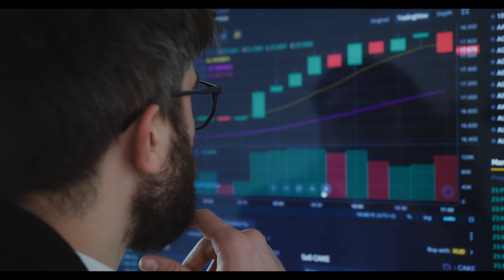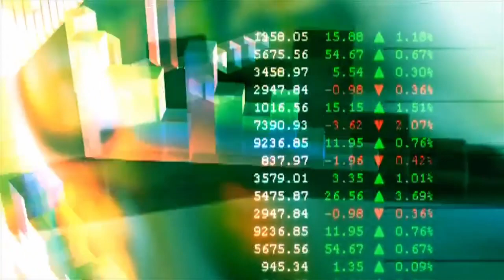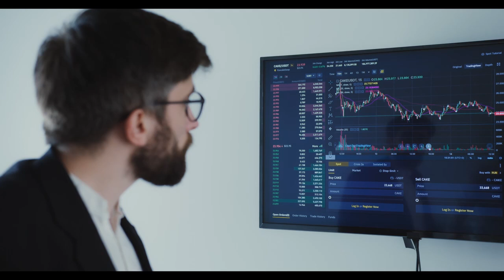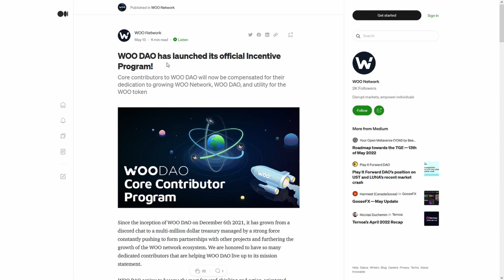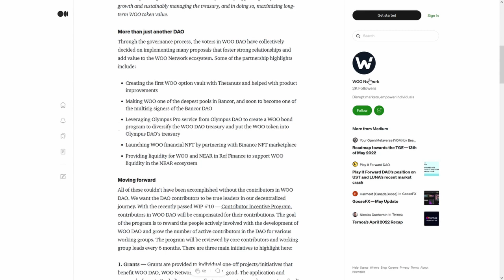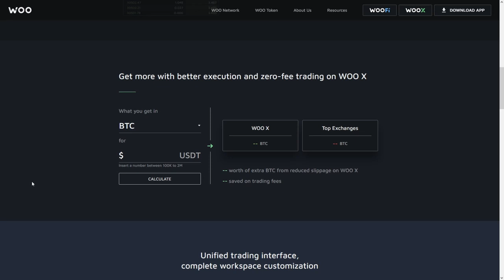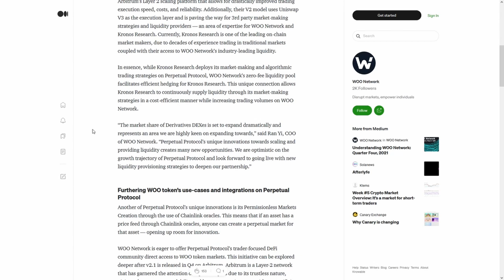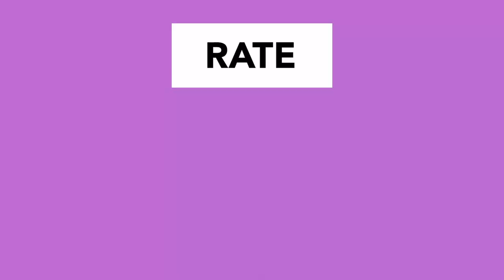Filecoin FIL A FLASH PUMP IS COMING HERE IS WHY❓❓ Price Prediction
Filecoin FIL A FLASH PUMP IS COMING HERE IS WHY❓❓ Price Prediction I HOPE YOU ARE READY FOR THIS!